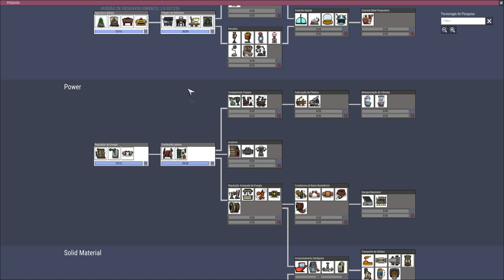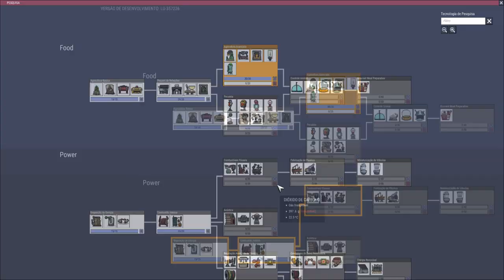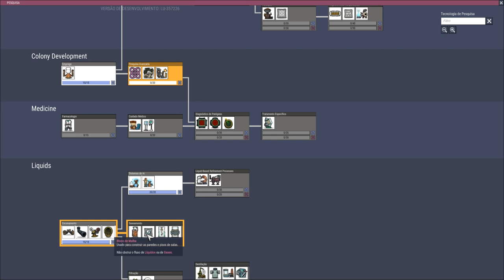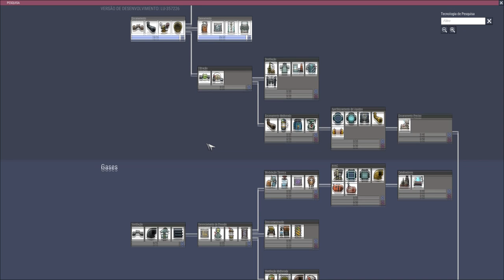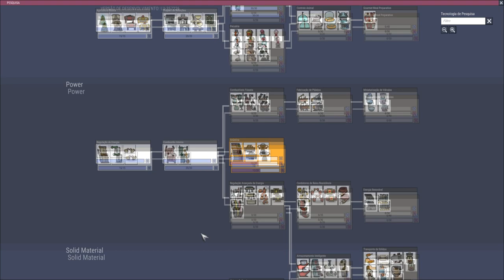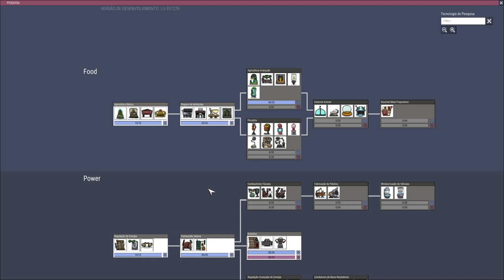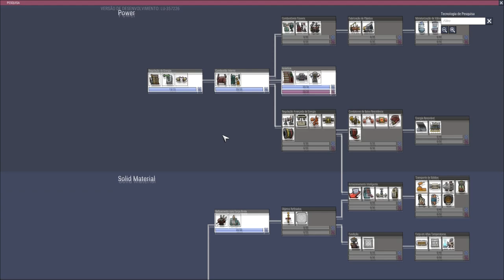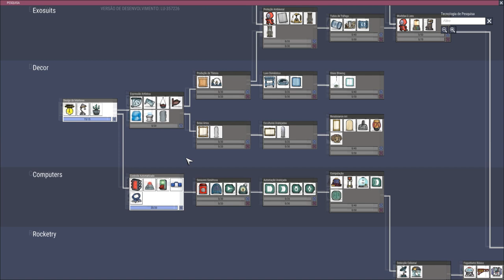Desafio Oasisse - Vulcões + Canais de Magma (sem gelo) EP02